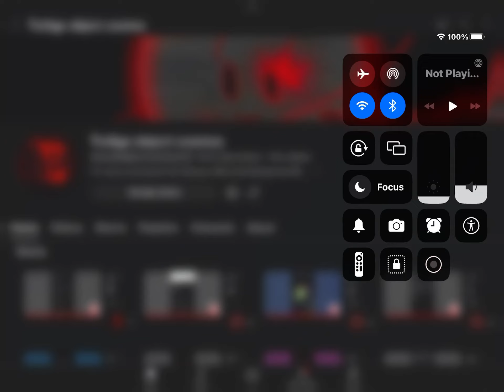Rip Evan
Hahahaha I AM REAL THE TROLLGE IS HERE HAHAHAH NOW EVERYONE WILL NOW SUFFER 😈😈😈😈😈